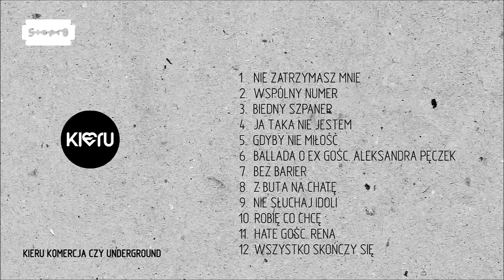6. Kieru - Ballada o Ex gośc. Aleksandra Pęczek (prod. Kieru) / Komercja czy Underground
KIERU- właściwie Maciej Kiersznicki urodzony w Szczecinie 21 Grudnia 1983 roku. Wokalista,multiinstrumentalista, kompozytor, producent i założyciel Rapido Studio.
Na swoim koncie ma nagrane płyty z "Road Trips Over" (jako pierwsi z nielicznych, grali pop-punk, co było dotąd nieznane w realiach polskiej muzyki), "Anti Dread", "Włochaty", "The Analogs". Grał trasy koncertowe na terenie większości krajów europejskich. Mogliście go zobaczyć w 4FunTv, Viva Polska oraz usłyszeć w polskich rozgłośniach radiowych. W 2014 roku zagrał m.in. na Woodstock Ukraina.
Maciek sam komponuje muzykę, pisze teksty, śpiewa i gra na większości instrumentów.
Muzyka KIERA, to muzyka łącząca wszystkie gatunki muzyki miejskiej w jedną niekonwencjonalną całość.

Track lista:
1. Nie zatrzymasz mnie
2. Wspólny numer
3. Biedny Szpaner
4. Ja taka nie jestem
5. Gdyby nie miłość
6. Ballada o Ex gośc. Aleksandra Pęczek
7. Bez Barier
8. Z buta na chatę
9. Nie słuchaj idoli
10. Robię co chcę
11. Hate gośc. Rena
12. Wszystko skończy się

Maciej Kieru Kiersznicki- wokal
Produkcja, teksty, Bass, Gitara elektryczna, gitara akustyczna,
bałałajka, przeszkadzajki , pianino, syntyzatory (1, 2, 3, 4, 5, 6, 7, 8, 9, 10, 11, 12)
Mix i master: L PRO

Szymon Porek Porowski -trąbka ( 1, 6, 9, 12 )
Ada Grochowska - skrzypce ( 1, 6, 11, 12 )
Joanna Kraszewska - Wiolonczela ( 1, 6, 11, 12 )
Wojciech Gunia - Kontrabas  ( 1, 6, 12 )
Kacper Kac Kosiński - Perkusja ( 5   )
Wojciech Ball - djembe ( 1, 4, 6, 11 )
RDI- Harmonijka ( 6 )
Mike Parchimowicz - Gitara Akustyczna ( 5 )
Dj Hard Cut - skrecze (  4, 11 )
Michał Kiersznicki - Akordeon ( 4, 5 )
Ballada o Ex. Tekst Winicjusz "Wini" Bartków (6)

Chórki - Mantha, Wiśnia, Dzasta, Kamila, Jesica, Magda( 4 )
Goście :
Rena ( 11 )
Aleksandra Pęczek ( 6 )
Płyta została nagrana w Rapido Studio realizator Maciej Kiersznicki